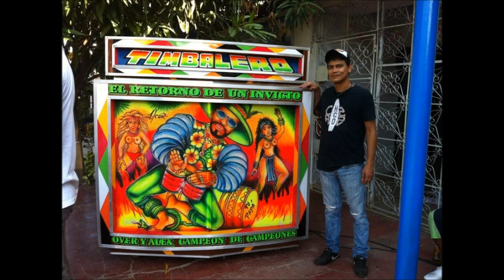LA FAMALIA SEN-LA SAPA (EXITO PICOTERO)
EXITO DEL TIMBALERO